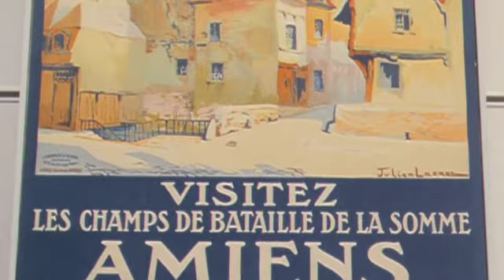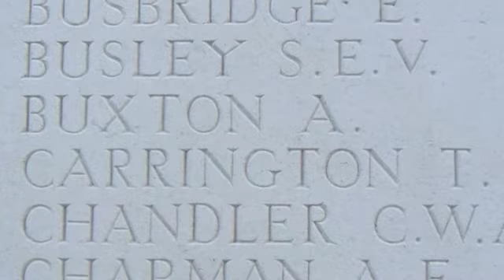EN SOMME (AMIENS, THIEPVAL, PERONNE ET BAIE DE SOMME)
Début d'automne dans la Somme : les champs de la Bataille, le Mémorial de Thiepval, l'Historial de Péronne, la Baie de Somme
Fall in the Somme battlefields, at Thiepval and Peronne, and the Bay of the Somme river, with a very strong tidal drift, that particuliar day